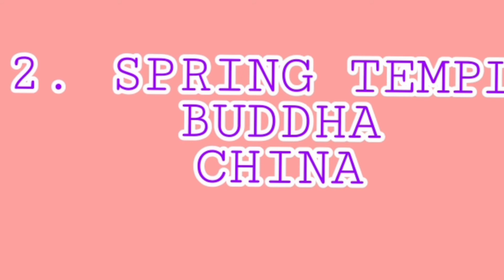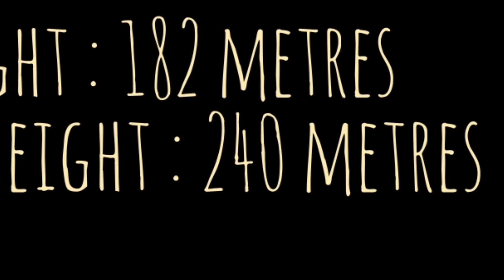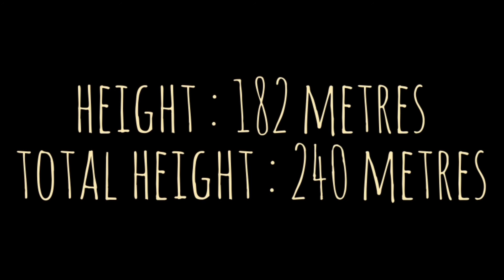TALLEST STATUE in the world